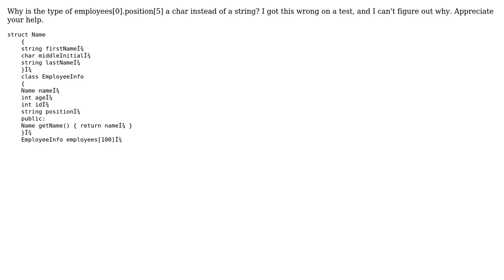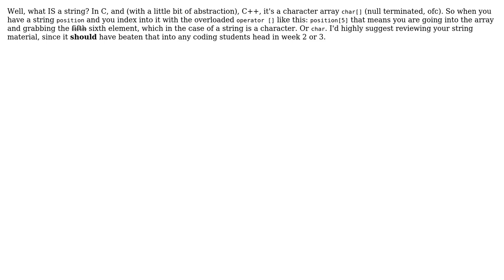Why is the type char?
With thanks & praise to God, and with thanks to the many people who have made this project possible! | Content (except music & images) licensed under CC BY-SA | Music | Images & others | With thanks to user Ron Thompson user Benjamin Erichsen and the Stack Exchange Network Trademarks are property of their respective owners. You are responsible for your own actions.